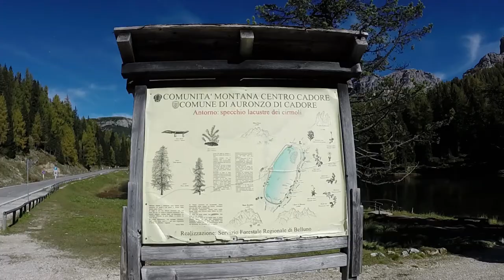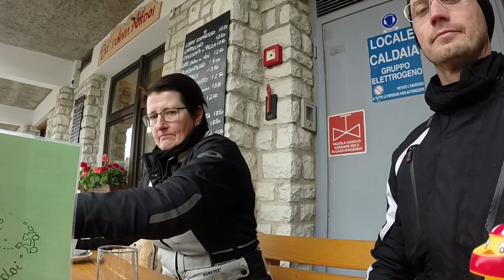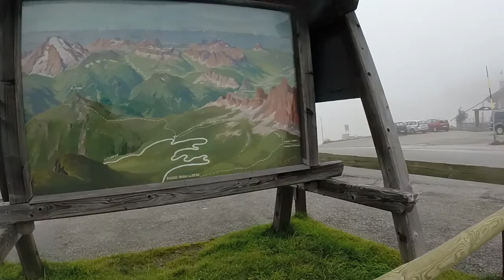Dolomiten mit dem Motorrad, Suzuki-VStrom 650 - Teil1 (Musik v. Martin Herzberg)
Teil 1 unseres Dolomitenurlaubes im Oktober 2015.

Motorräder: Suzuki V Strom 650

Film: Gopro Hero3 Silver

Schnitt: Adobe Premiere Elements 15

und von Martin Herzberg (unentgeltlich)

Dieses Video sowie meine alle anderen Videos sind NICHT montetarisiert, ich verdiene also kein Geld damit.

Der gesamte Film ist mein geistiges Eigentum!